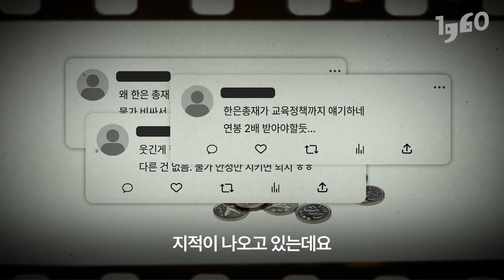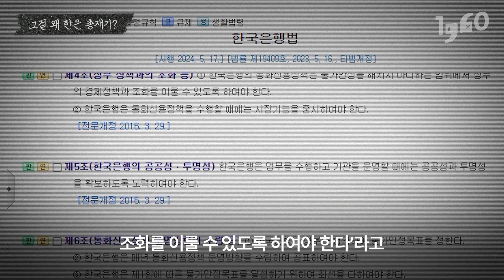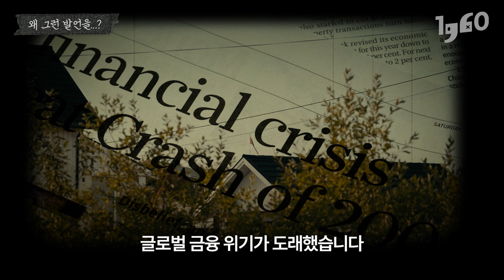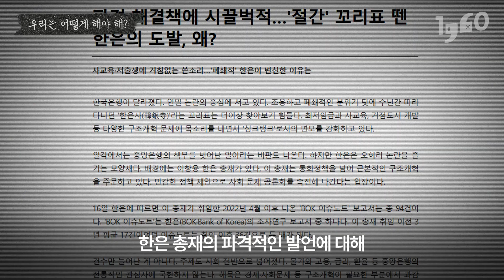한은 총재가 이거까지 말해도 돼? 10월 vs 11월 금리인하...모두가 주목하고 있는 한은 총재의 발언들ㄷㄷ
지난 8월 22일, 통화정책방향을 정하는 금융통화위원회의 회의.
기준금리 동결을 결정하며, 한국은행의 이창용 총재가 기자회견을 했는데요.
이 총재는 해당 기자회견에서 ‘부동산’이라는 말만 40번 넘게 언급했습니다.
“한은이 과도한 유동성을 공급해 부동산 가격 상승 심리를 부추길 정도로 통화정책 운용을 하지 않겠다”라는 맥락의 발언이었습니다.

그러나 해당 발언에 대해, ‘선 넘었다’라는 여론들이 나오기 시작하는데요.

한은 총재가 이런 말까지 해도 될까요?
그리고 이런 적극적인 한은 총재의 발언, 우리에게 끼치는 영향은 무엇일까요?